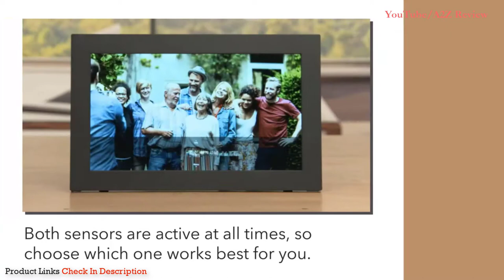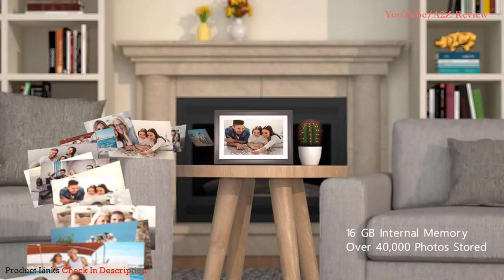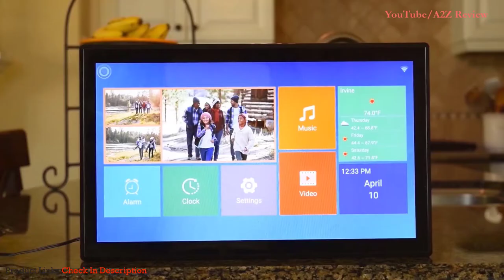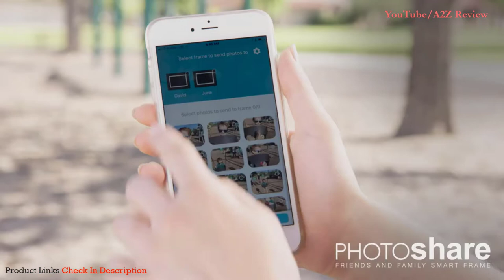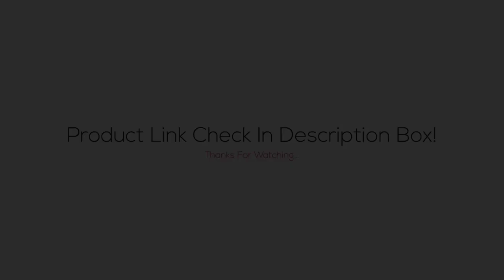✅ TOP 5 Best Digital Photo Frame 2021 [Buying Guide]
Best Digital Photo Frames ➖
Links below to the best digital photo frames we listed in this digital photo frame review video -

BUY Or CART NOW ↓↓↓
➜ Nixplay 10.1 Inch Smart Digital Picture Frame

➜ SimplySmart Home PhotoShare Smart Digital Photo Frame

➜ Aluratek 15 Inch Digital Photo Frame

➜ Dragon WiFi Touch Digital Picture Frame

➜ Meural Smart WiFi Digital Photo Frame

LOVE ME